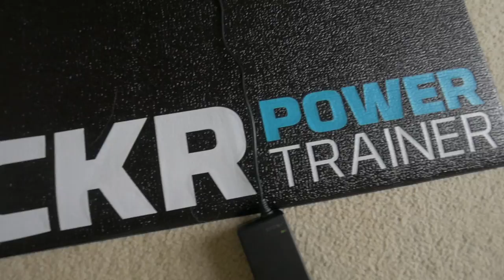THANK YOU WAHOO!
VLOG 145

MY KIT: Scody

●Alive - Ikson

SONY CYBERSHOT WX500
IPHONE 8
GOPRO HERO4
JOBY TRIPOD
EDITED ON Premieir Pro CC